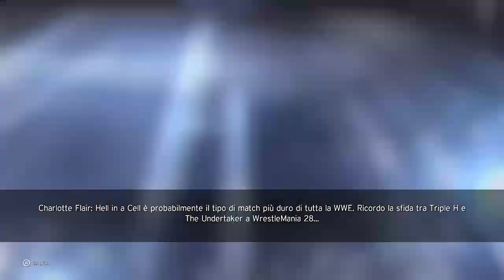WWE2K20 Showcase Women' S Evolution parte 8